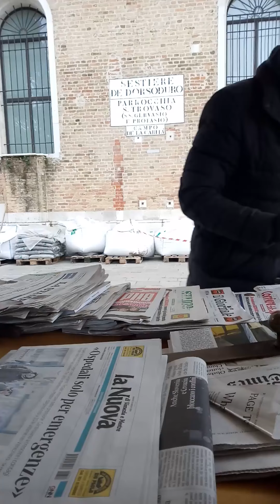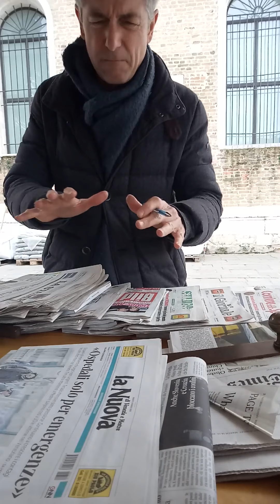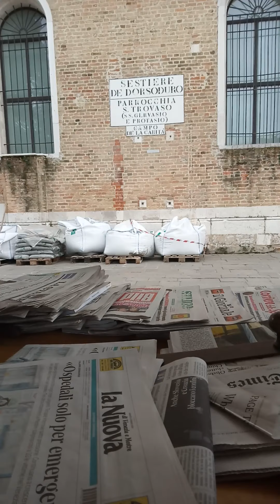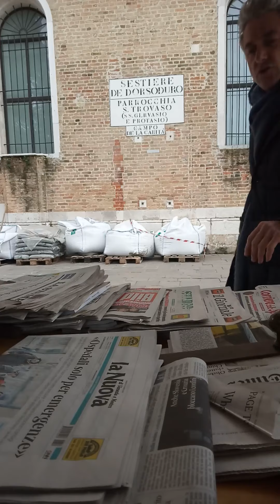In edicola 2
Quarantena covid a Venezia